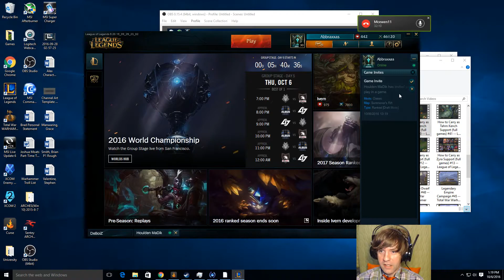How to Carry as Nautilus #7 -- Only Support to Diamond Series -- League of Legends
Welcome friends!  Come learn how to carry in ranked as Nautilus support in Season 6.
See below for my Rune Page:
Red = 6x armor, 3x attack speed
Yellow = 5x health, 4x armor
Blue = 6x CDR, 3x mana regen
Quint = 3x movement speed